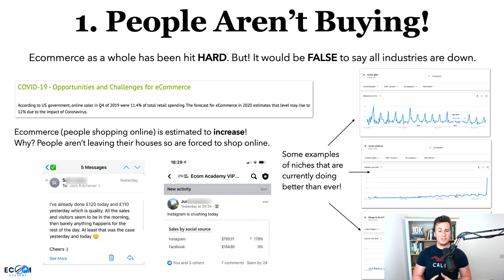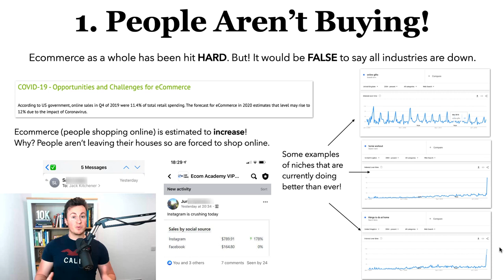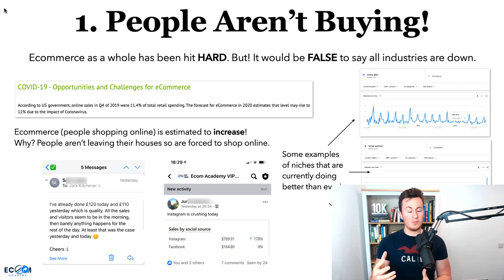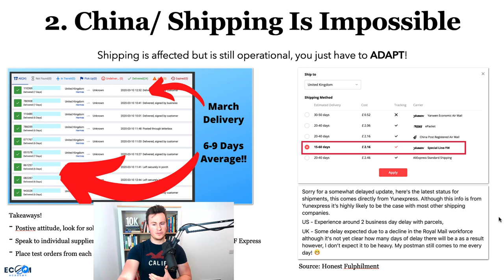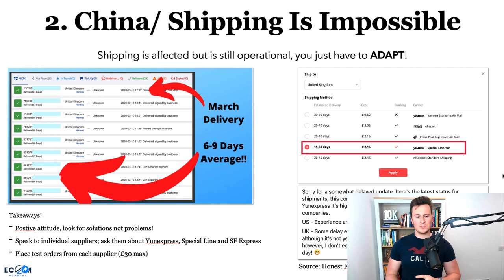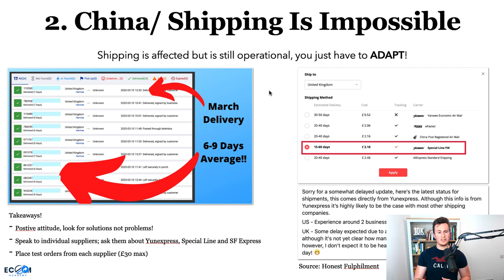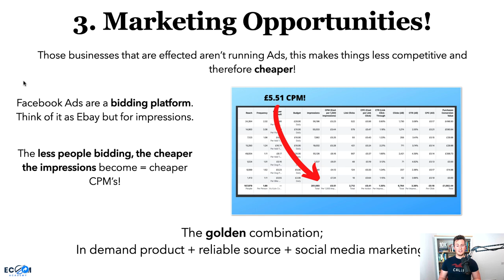Should You Start Dropshipping In 2020? The 3 Biggest Concerns Right Now